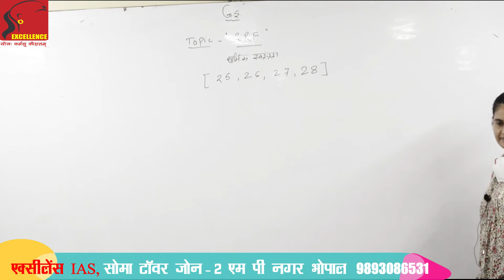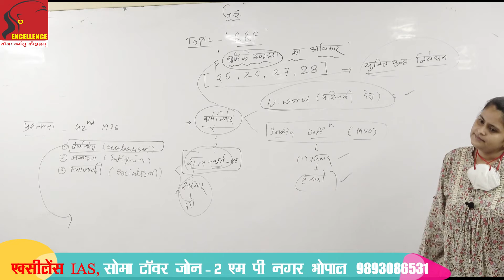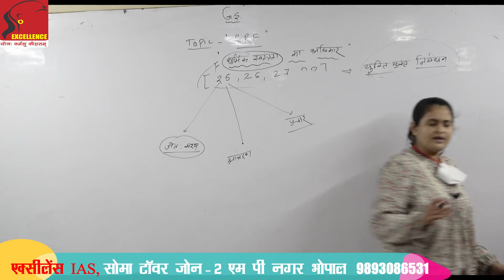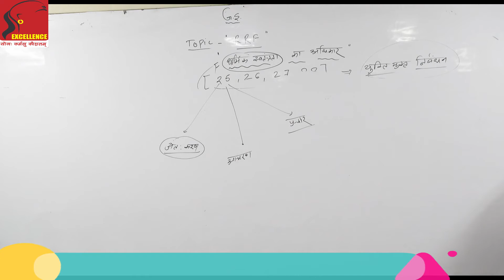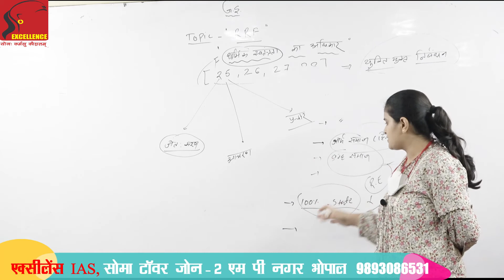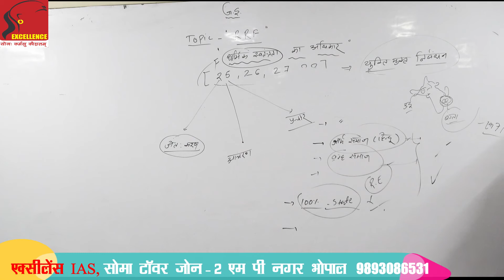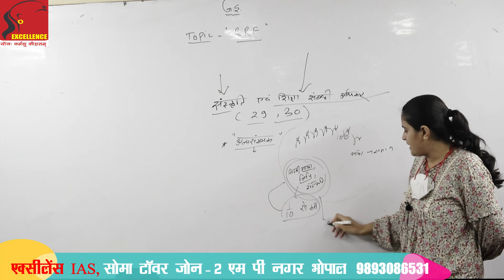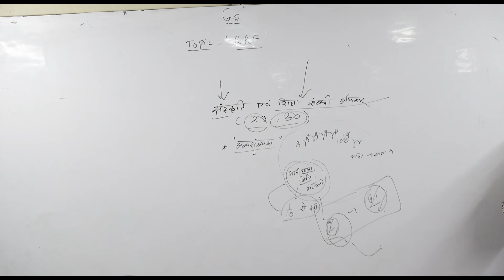धार्मिक स्वतंत्रता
सामान्य अध्ययन व अन्य कई विषयों की क्लास के लिए आप नीचे दिये गए लिंक्स पर क्लिक करें

से फ्री study material download कर सकते है

भारतीय अर्थ व्यवस्था

उर्वरक व सिचाई

विश्व की सबसे स्वादिष्ट कॉफी का राज

भारत का भौगोलिक विभाजन भारत की पहाड़ियाँ व चोटियाँ

number system / classification / math

विश्व व भारत का भूगोल का परिचय
world and indian geography introduction

भारत का भूगोल स्थिति व विस्तार

भारत का भूगोल विस्तार व नाम करण

भारत का भूगोल व भारत का नाम करण

भारत का भूगोल, प्रायद्वीपीय भारत

भारत का भूगोल, भारत का भू - आकृतिक विभाजन

भारत का भूगोल, हिमालय का क्षेत्रीय विभाजन

भारत का भूगोल, भारत के प्रमुख दर्रे

भारत का भूगोल, भारत की प्रायद्वीपीय नदियाँ

मानसून का रहस्य secret of monsoon

मॉनसून का प्रत्यावर्तन व तथ्य
Reversion of monsoon, Facts of monsoon